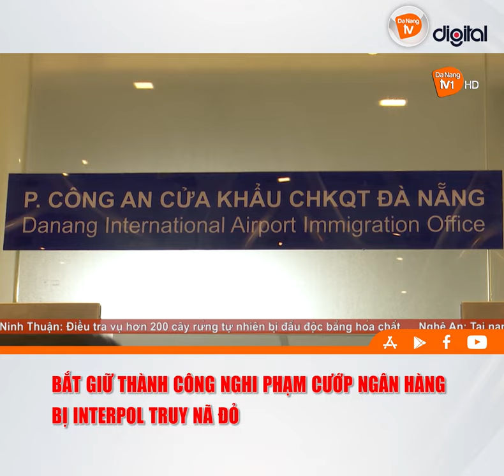ĐÀ NẴNG: BẮT GIỮ THÀNH CÔNG NGHI PHẠM CƯỚP NGÂN HÀNG BỊ INTERPOL TRUY NÃ ĐỎ